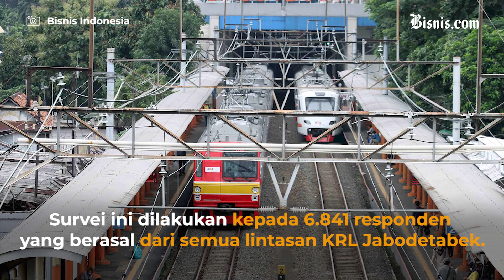Tarif KRL Commuter Line Naik 66,67%!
Kenaikan tarif Commuter Line jabodetabek sedang dalam kajian pemerintah. Dalam kajian ini pemerintah memperkirakan akan menaikan tarif karena kemampuan membayar masyarakat yang sudah meningkat.